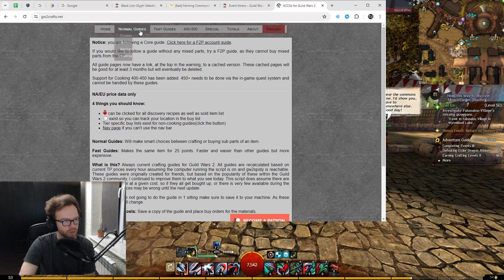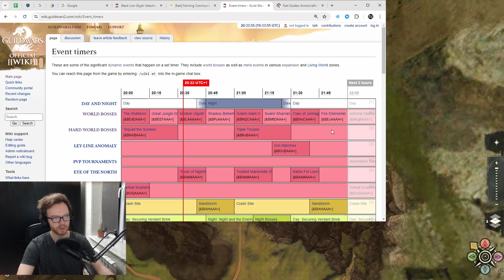Level 53-55 - Zero to Hero | Guild Wars 2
Odcinek 12 z serii Zero to Hero w której będę grał od 0 na nowym koncie klasą Revenanta w grze Guild Wars 2 posiadając dodatki Heart of Thorns oraz Path of Fire.

Rekrutacja do Gildii w GW2: Nefezor.7483